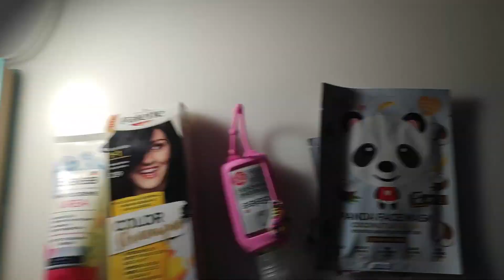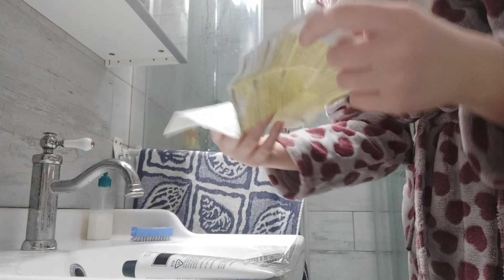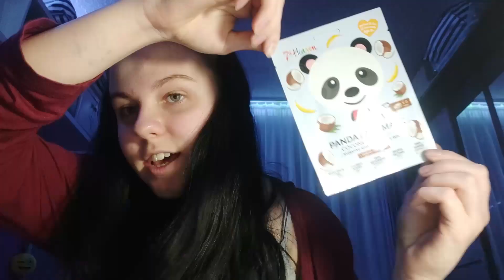Glow-up Challenge avagy Skincare Rutinom😁🧼✨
❗️Légy Te is FRISS ROPOGÓS❗️